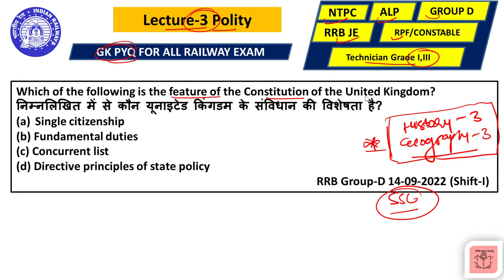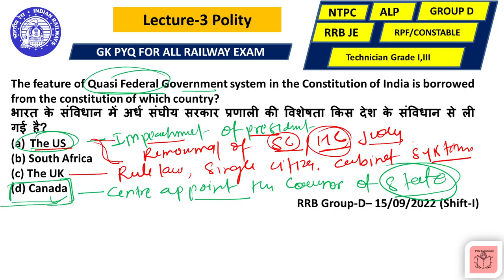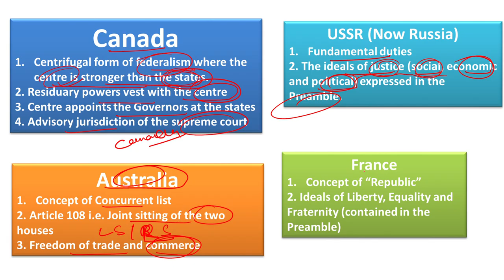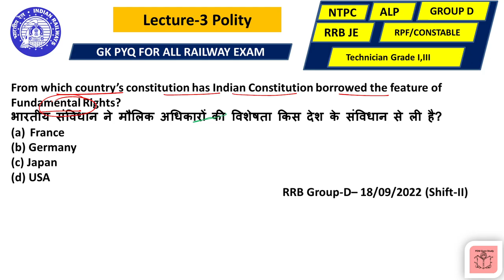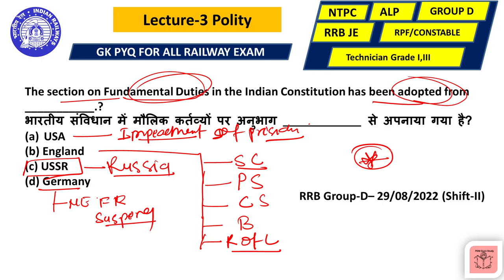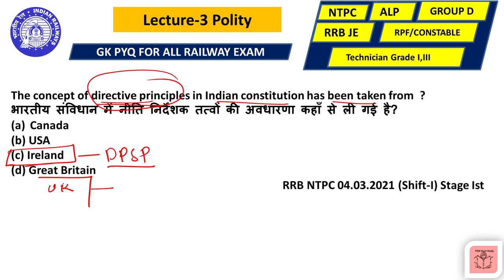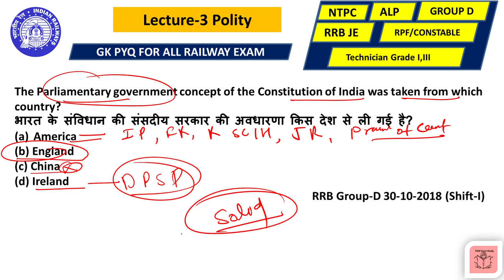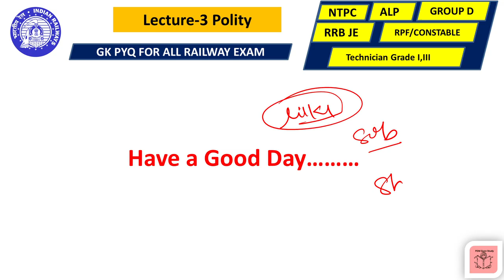RRB NTPC GK PYQ SERIES | LECTURE -3 | PDM GYAN STUDY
railway ntpc classes
railway ntpc gs class
railway ntpc math class
railway ntpc pyq
railway ntpc  pyq questions